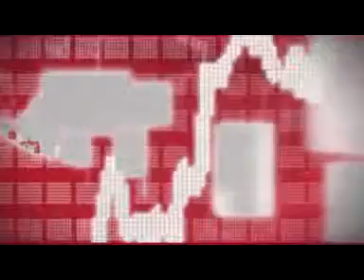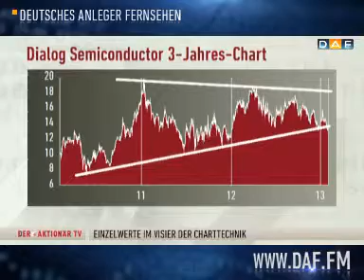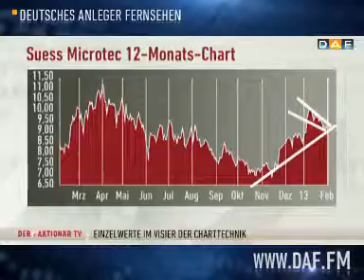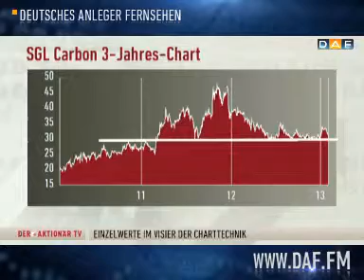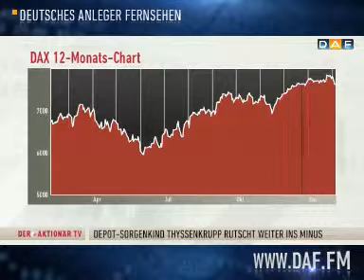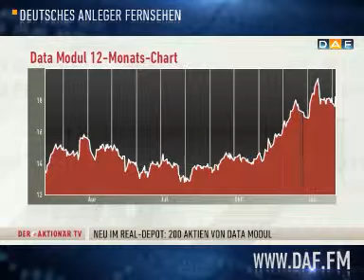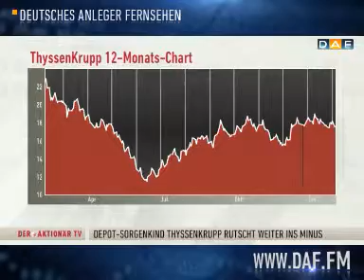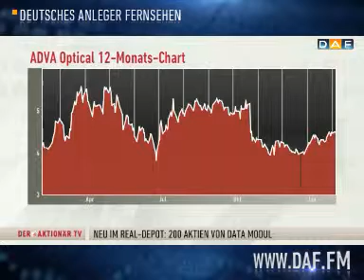DER AKTIONÄR TV (Teil 2): Real-Depot - Bei ThyssenKrup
In der neuen Ausgabe des Online Real-Depots spricht Michael Schröder, Redakteur von DER AKTIONÄR, über die Wertpapiere von Data Modul und ThyssenKrupp, um nur zwei zu nennen. Beim DAX ist er fest davon überzeugt, dass er im Februar noch die 8.000er Marke angreift.